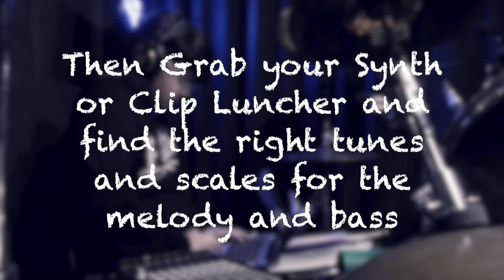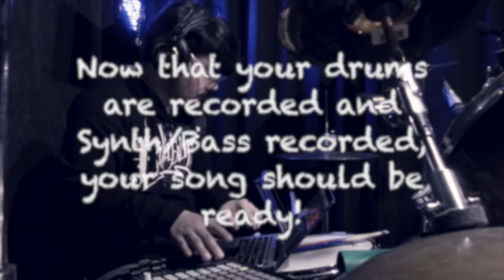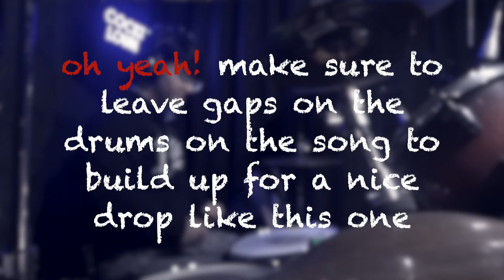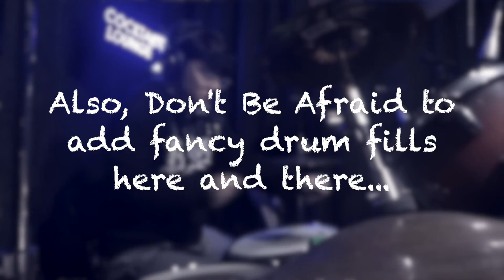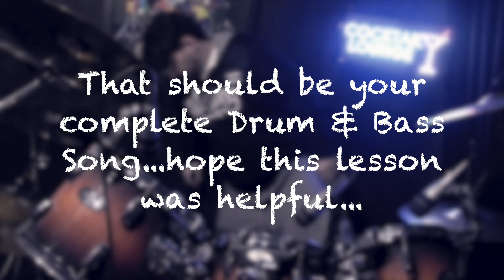How to do your own Drum and Bass track Now (easy and simple)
Did you always wanted to do your own Drum and Bass track..well look no further and check out my few tips on making your own DnB track. Hope you all can find something helpful out of this. also if you'd like you can share, comment and and give me a thumbs up...
Instagram: Andre Van Zark (official)
My studio setup:
Some shure (2) (pg56(floor tom) and pg81(kick drum)) and a set of samson Mics (4) (toms and snare )and ah pulsar II mic (over head) and for mixer/audio interface a ZoomR16 and daw Logic Pro X
Drum Set up:
Drum:
Pearl birch Artisian II (orange fade to brown)
Cymbals:
Meil Byzance 14" medium hi hat top & bottom
Zildjian A custom Projection crash 16"/40cm
Meinl Mb8 18" medium crash
Sabian B8pro 8"20cm splash
Sabian AAX Chinese 18"/46cm